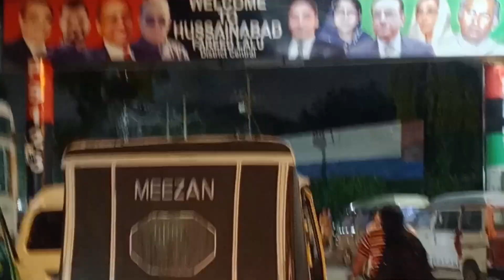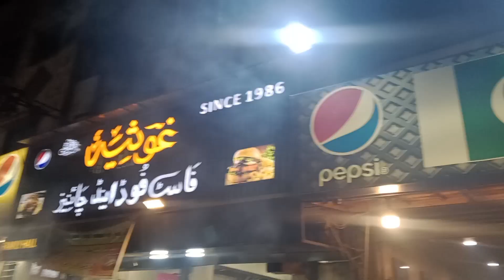😋Hussainabad food street😘| itna ziyada rush😶‍🌫️ | maza agaya